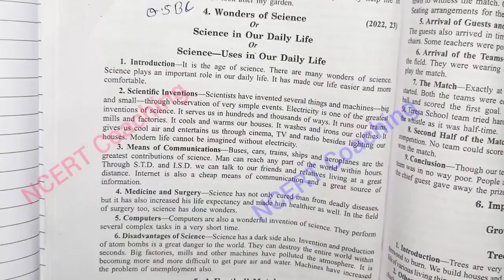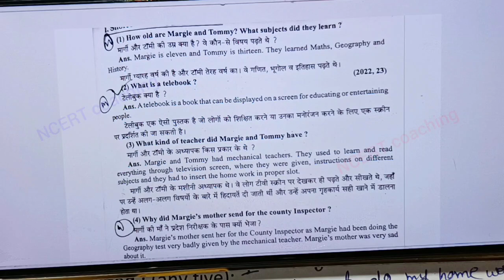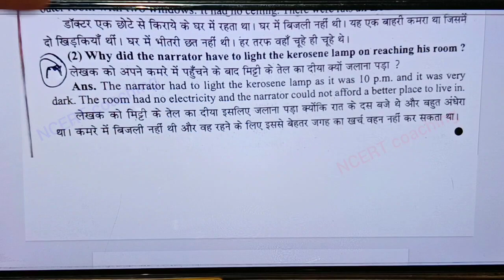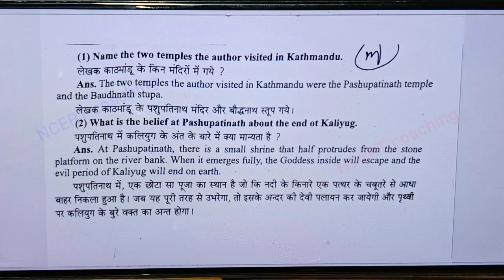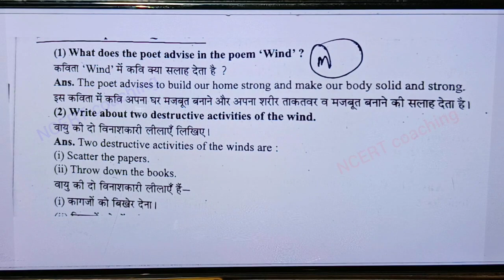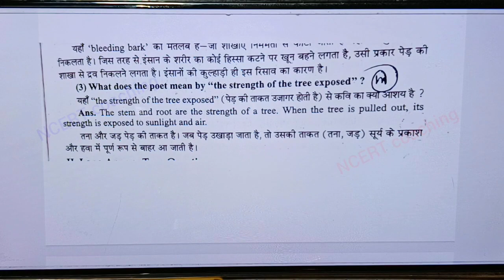class 9th english varshik paper 2024 mp board / वार्षिक परीक्षा 2024 अंग्रेजी मॉडल पेपर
aaj 18 march ka english ka paper

aaj ka angreji ka paper

aaj ka english ka paper 9th class

aaj ka english ka paper 9th

kaksha 9 ka english ka paper aaj ka

aaj ka english ka paper class ninth ka

aaj ka english ka paper kaksha ninth

18 मार्च कक्षा 9 अंग्रेजी का वार्षिक पेपर 2024 / class 9th english ka varshik paper 2024 mp board

board

ncert coaching